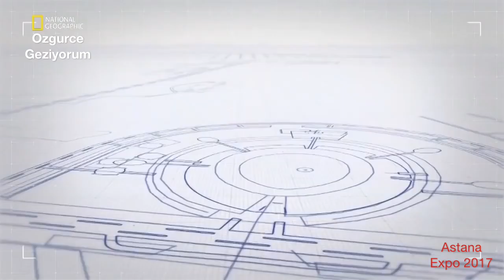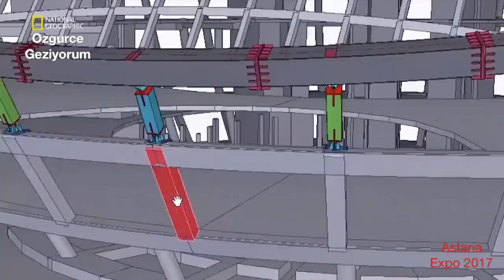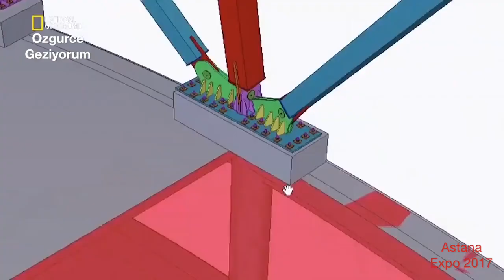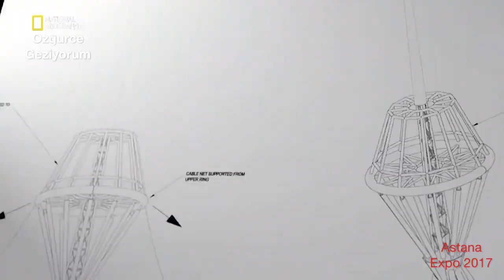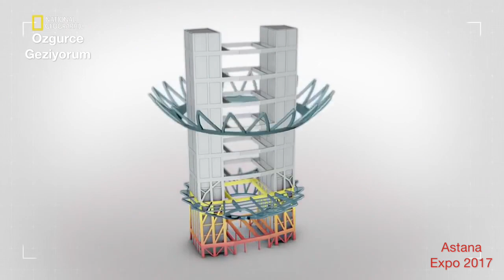Bir Astana Projesi Expo 2017 / Türkler Kazakakistan'ın En iddalı projelerini Hayata Geçiriyor !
Kazakistan’ın başkenti Nur-Sultan'da ( Astana ) Orta Asya ve BDT ülkelerinin en iddialı projesi olarak tarihe geçen ve Sembol İnşaat’ın en büyük yüklenici firma olduğu Expo 2017'ye nasıl hazılandı.
Buyurun National Geographic hazırladığı bu belgeselde detaylı göreceksiniz.